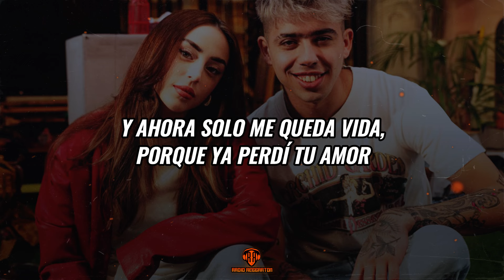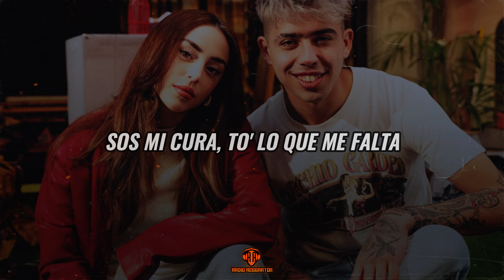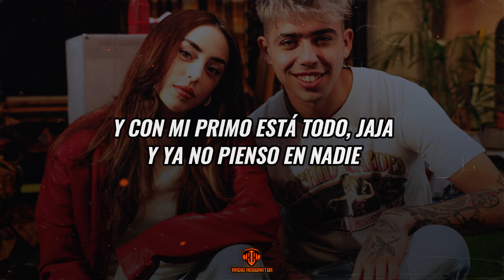Luck Ra, Nicki Nicole - DOCTOR (LETRA)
LETRA/LYRIC:🎵
Y no vuelvas a pedir perdón
Porque esos malos tragos los tragué
Ya dolió lo que tenía que doler

¿Qué hago yo, solito, sin tu compañía?
Ahora mi cama está fría y mi almohada sin tu olor
¿Qué hago yo, si eras el amor de mi vida?
Y ahora solo me queda vida, porque ya perdí tu amor

Y ya no pienso en nadie, nadie que no seas vos
Y no existe un doctor para sanar mi corazón
Y no existe un doctor para sanar este dolor

Me recomendaron alcohol para olvidarme de tu amor
Y tomé tanto, que terminé llamándote, mi amor
Soy yo de nuevo
Volvé a mis brazos, por favor (volvé, mi amor)

Ya no puedo olvidarte y solo puedo pensarte
Aunque salga, las noche' son larga'
Siempre quiero volver a tu cama
Solo vos podés curarme, ya hasta el doctor lo sabe
Sos mi cura, to' lo que me falta
Volvé a mí, nada te hará falta

(Para vos, traidora)

L-U-C-K
Con la NICKI
Ramky en los controles
Y con mi primo está todo, jaja